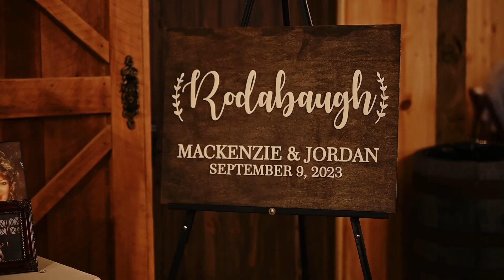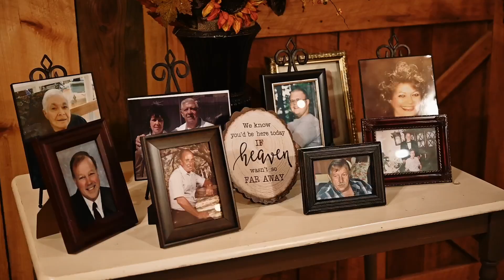MacKenzie + Jordan |Full Film